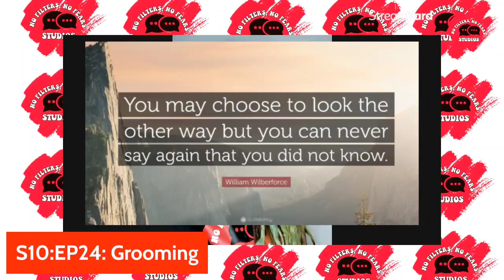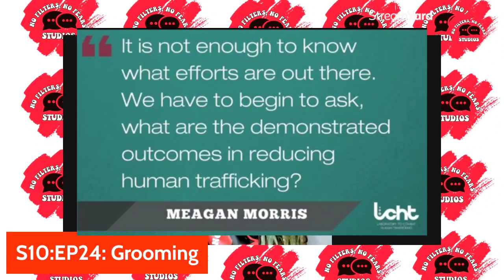Grooming S10: EP24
Hello Fearless Fam,

Level 5 Elephant

January is human trafficking awareness month,
And it contains a lot of components,  like grooming.

organizations mentioned in 411 with Choobie

@TheA21Campaign @love146 Polaris, Not For Sale